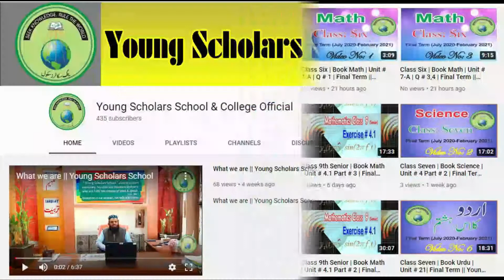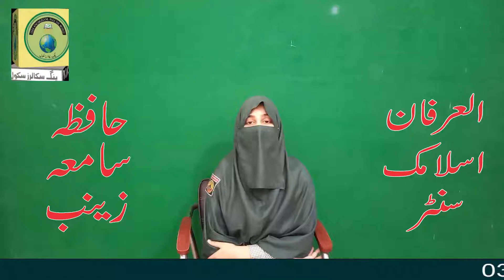Hafiza Samia Zainab Speech | Young Scholars School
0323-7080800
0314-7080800